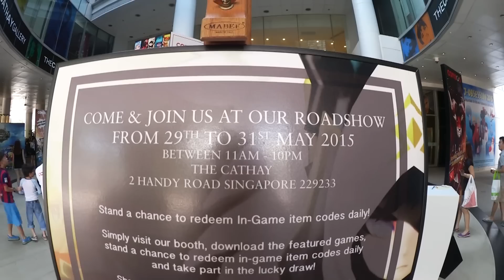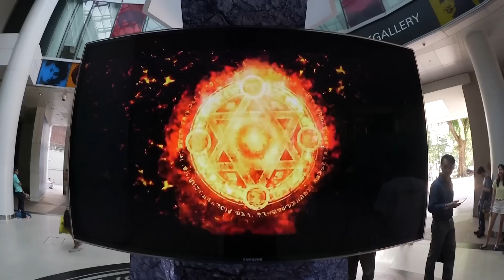Summoners War #29 - Road Show in Singapore!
Hey guys, so I decided to cover this event at The Cathay (Dhoby Ghaut, Singapore) and went down yesterday and was surprised to see Summoners War cosplayers! Props to their effort and thanks to Com2uS for having an event for players there! I got myself a Mystical Scroll code and did a summoning at the event :'D